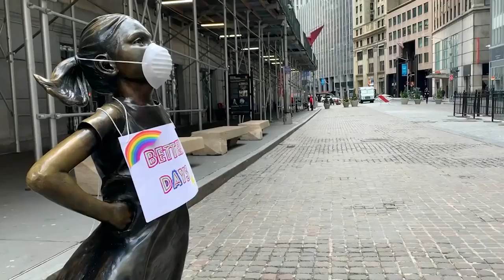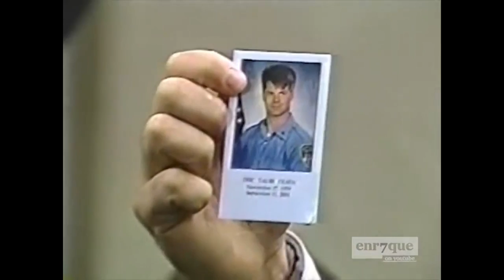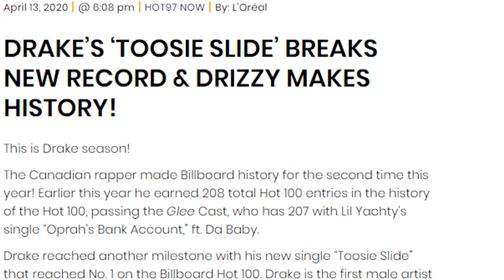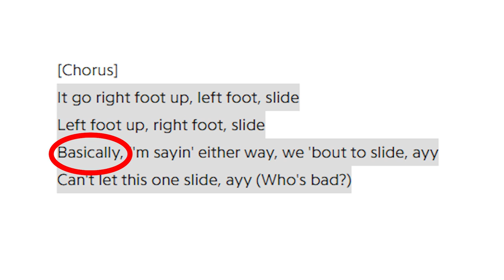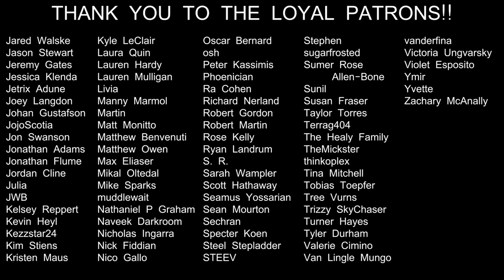POP SONG REVIEW: "Toosie Slide" by Drake